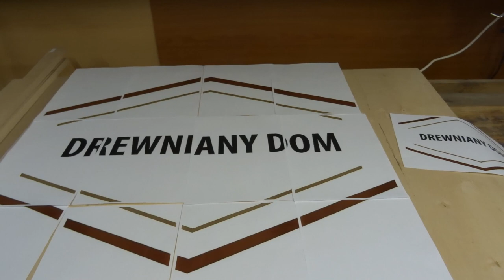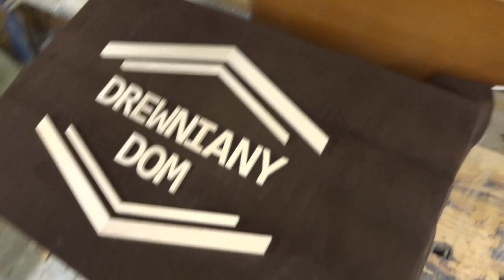Wyrzynarka włosowa / Scrollsaw Proxxon DSH - wycinanie logo w sklejce.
Jak spisuje się wyrzynarka włosowa Proxxon, wejdź i zobacz sam jak przy jej pomocy wyciąłem logo dla kolegi z kanału Drewniany Dom. Wbijajcie łapki, suby, dzwonki i oczywiście  Wielkie dziękuję za oglądanie.